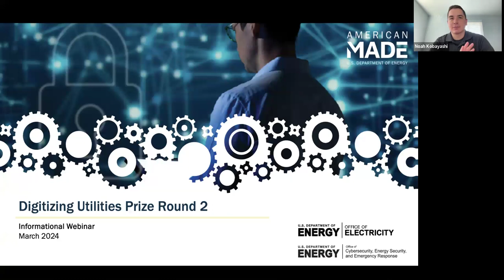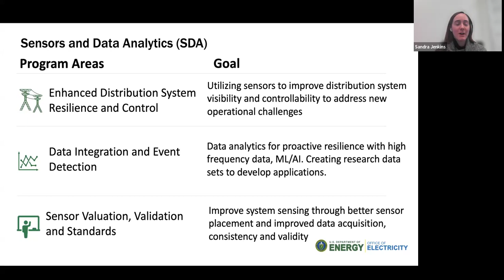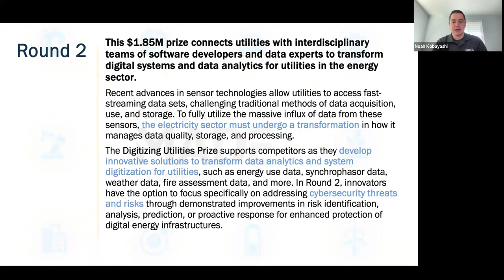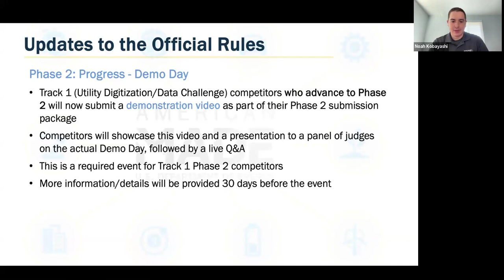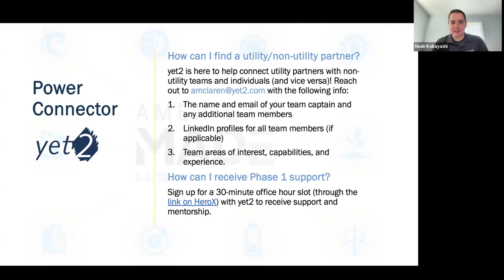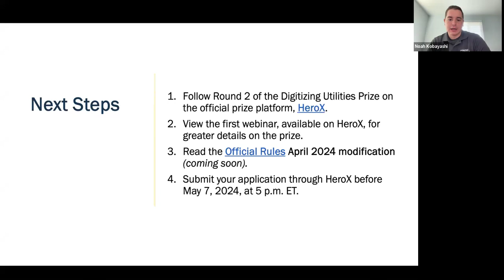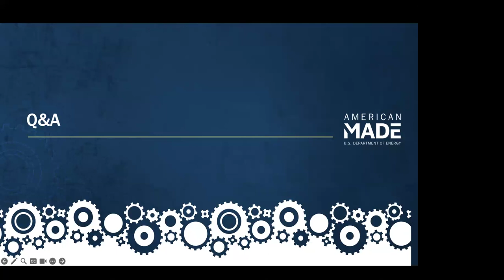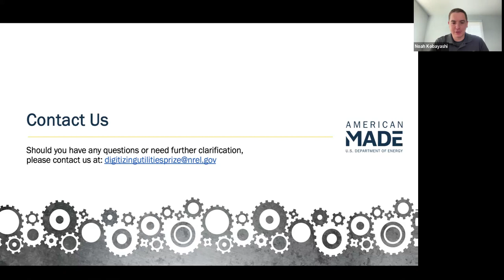Digitizing Utilities Prize Round 2 March Informational Webinar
This is the second and final informational webinar for the Digitizing Utilities Prize Round 2. To review the slide deck presented and learn more about the prize,